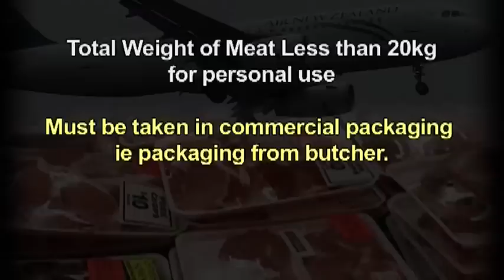TNEWS EP19 2011 WEB